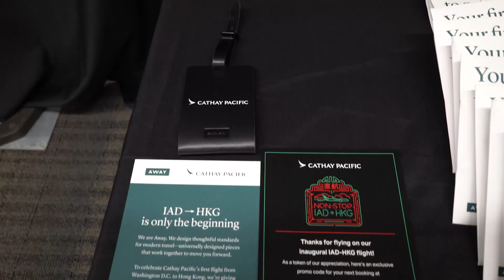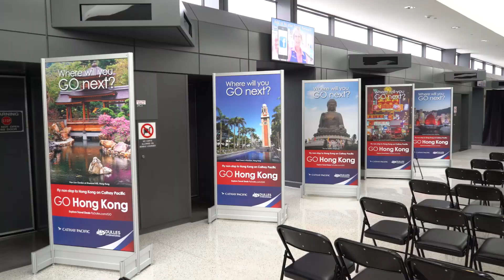Dulles Celebrates Cathay Pacific Inaugural Flight to Hong Kong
Dulles International Airport celebrates the launch of Cathay Pacific Airways’ nonstop service between Dulles and Hong Kong International Airport, the airline’s longest route and the longest route from either airport.